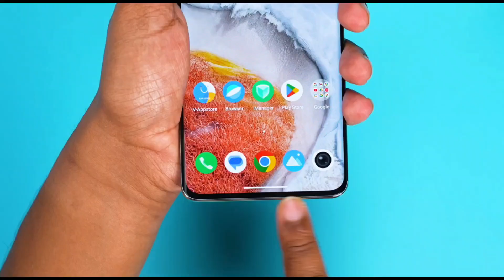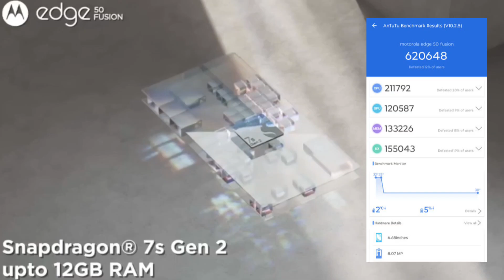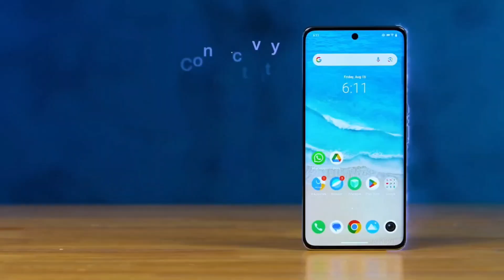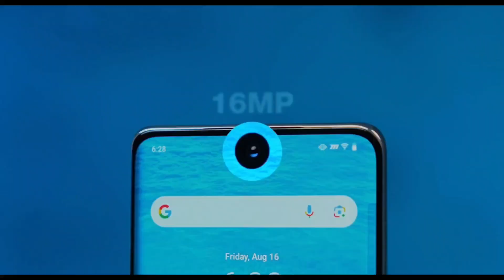Iqoo z9s Pro vs Motorola Edge 50 Fusion Comparison 🤔 which is value for Money 💰